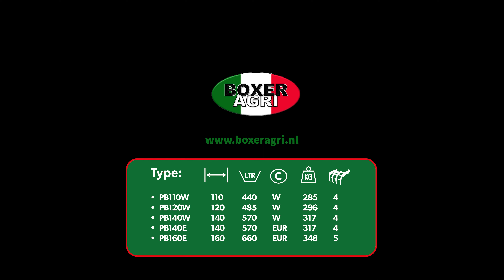Boxer PB Pelikaanbak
De Boxer Pelikaan speciaal voor de wielader. De bak is voorzien met uitneembare zijschotten.

De Boxer PB pelikaanbak is standaard uitgevoerd met W- of Euro- aansluiting